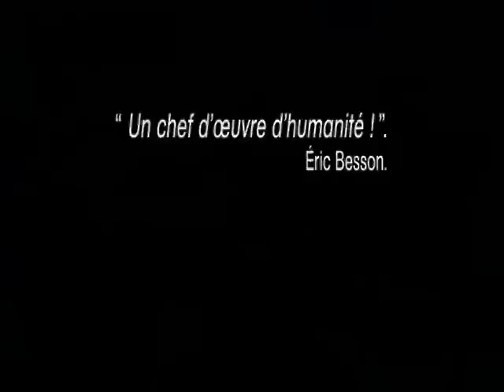Bye bye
Parodie du film  welcome par francis kuntz !
montage réalisation : Bruno Le Jean